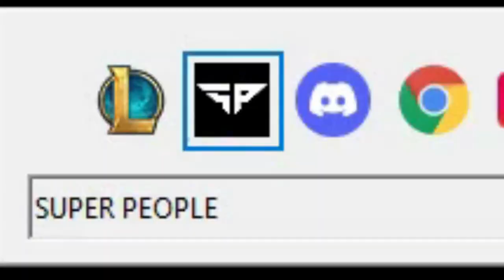NEW YEAR, NEW HEADS TO CLICK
A compilation of  Battle Royal / Survival Shooter clips to break in this new year
Also how mad would you be if you were the guy who lost that warzone round after 1v2ing us :)